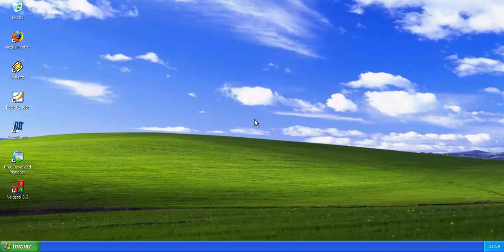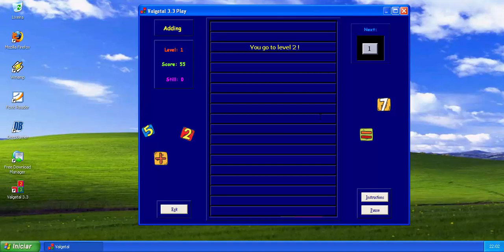Valgetal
Este é um jogo de Tetris misturado com matemática. Se você colocar um bloco que corresponde a soma (ou a outra operação matemática dependendo do modo de jogo) em cima de dois blocos, você faz ele desaparecer.